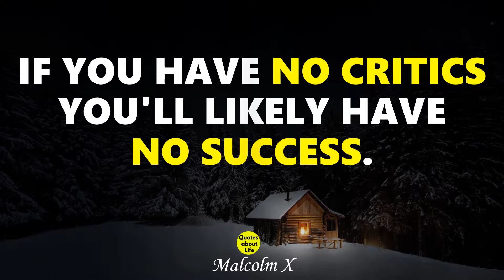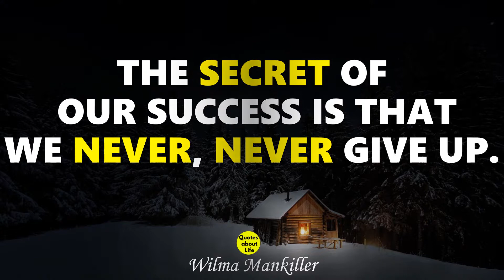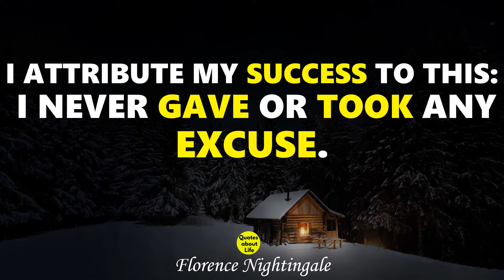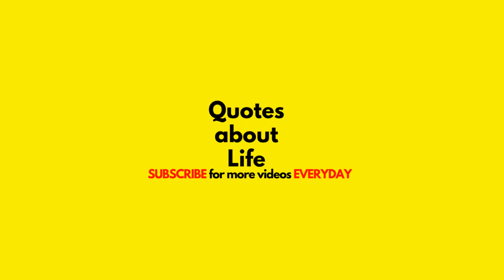QuotesAboutLife - LifeQuotes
These beautiful quotes and stories are lessons taught by life highlighting the bright side. Our quotes are: quotes about life,Inspirational Quotes about Life and Struggles,Motivational Quotes,struggle quotes,inspirational quotes about struggle in life,quotes,quote,brainy quotes about life,beautiful quotes,inspirational quotes,happy quotes,quotes about anxiety,best quotes about life ever said,best short quotes ever said about life,best short quotes ever about life,meaningful quotes,best short quotes about life ever said,best quotes about life ever,success quotes. In our stories playlist you will also find different: Inspiring Short Stories with Moral Lessons,quotes about life,Beautiful Stories,inspirational stories about life,story that teaches moral,story that teaches the value of kindness,short stories,stories,short story,story,beautiful stories for kids,inspirational short stories about life,story time,short stories for kids,short story for kids,stories for kids,story for kids,short stories in english,short stories with tragic endings. These Quotes and short stories are mixture of old and new quotes that gathered generations after generations for many years to give the wise experience of human beings in the different corners of this world and life and also many different cultures, traditions and countries. Enjoy this variety of these beautiful quotes and stories and the lessons taught by life.

sound tracks:
Small_Stream_Flowing
Rain_Heavy_Loud
Thunder_with_Birds_and_Flies
Thunderstorm
Thunderstorm_Long